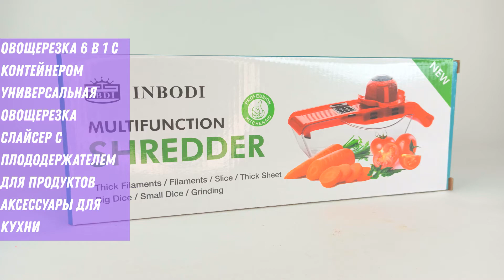Овощерезка 6 в 1 с контейнером Универсальная овощерезка слайсер с плододержателем для продуктов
Терка для овощей идет в комплекте с 6-ю насадками для шинковки различными способами. Нашинкованные продукты будут попадать в специальный контейнер. Он оснащен резиновыми ножками, благодаря которым овощерезка не скользит по столу. Овощи и фрукты закрепляются в специальном держателе, а ваши руки никак не взаимодействуют с ножами. Что делает работу с овощерезкой безопасной и нетравматичной. В комплекте имеется удобный нож для чистки овощей и фруктов. Ручная овощерезка сделает за вас самую сложную работу на кухне, сэкономит время и придаст готовым блюдам презентабельный вид.